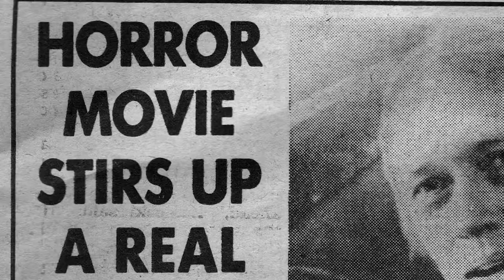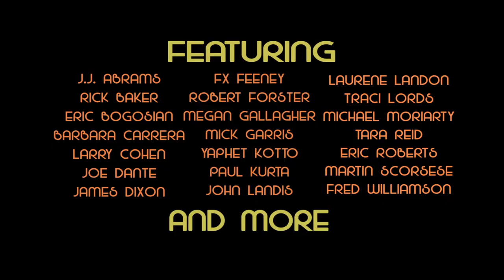King Cohen Trailer Larry Cohen documentary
The highly anticipated King Cohen, the true story of writer, producer, director, creator and all-around maverick, Larry Cohen,  will receive a full theatrical run across the U.S - including Los Angeles and New York - beginning July 27 courtesy Dark Star Pictures.
Cohen, best known for resourceful low-budget horror and thriller films that combine social commentary with prerequisite scares and welcome humor, is responsible for celluloid classics including Black Caesar, It’s Alive, Q: The Winged Serpent, and The Stuff. He was also a major player in the Blaxploitation films of the 1970s, as well as a prominent Hollywood screenwriter (Phone Booth).

The acclaimed film features interviews with such industry luminaries as Martin Scorsese, J.J Abrams, Joe Dante, Mick Garris, John Landis, Fred Williamson as well as Cohen himself. Cohen’s remarkable one-of-a-kind career, from 60’s TV series creator (Branded, The Invaders), to 70’s and 80’s independent film icon and beyond, is chronicled with freewheeling and insightful verve.

Winner of the 2017 Fantasia Fest Best Documentary Feature Audience Award, King Cohen hails from Rondo Award-winning writer/director Steve Mitchell, whose film and television credits include co-writing the beloved cult horror/comedy Chopping Mall. King Cohen is a La-La Land Entertainment production, in association with Big And Tall Pictures and Off The Cliff Productions. It is directed and produced by Steve Mitchell and produced by Matt Verboys and Dan McKeon.

King Cohen begins its theatrical run July 27 in markets including Los Angeles and New York.
Special event screenings of the film will also be held throughout July and August in cities including Asheville, VA and Yonkers,NY.

Synopsis: Buckle up for KING COHEN, the true story of writer, producer, director, creator and all-around maverick, Larry Cohen. Told through compelling live interviews, stills and film/TV clips, the people who helped fulfill his vision, and industry icons such as Martin Scorsese, J.J. Abrams, John Landis, Michael Moriarty, Fred Williamson, Yaphet Kotto and many more, including Larry himself, bring one-of-a-kind insight into the work, process and legacy of a true American film auteur. Few can boast of a career as remarkable or prolific, spanning more than 50 years of entertaining audiences worldwide.